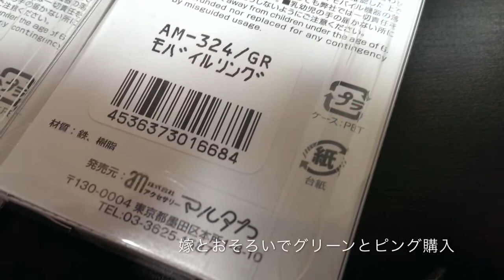バンカーリングの半値！モバイルリング！カラフルかわいい♪スタンドにもなるよ♪ 【mucci TV】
サブチャンネルも宜しくお願い致します♪

使用機器&おすすめ商品紹介
ipot touch5
iPad mini
iPad 4 Retina モデル
ネクサス7 ASUS Nexus 7
BUFFALO ポータブルHDD 500GB HDW-P500U3
Bunker Ring 3バンカーリング3
Tuberあんてなも、始めました！mucciにプレゼントを贈る♪